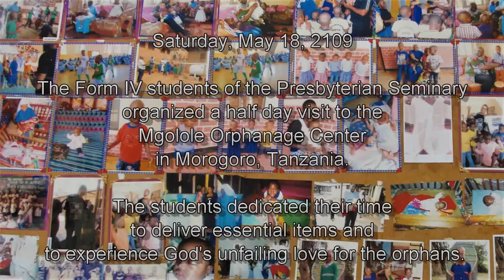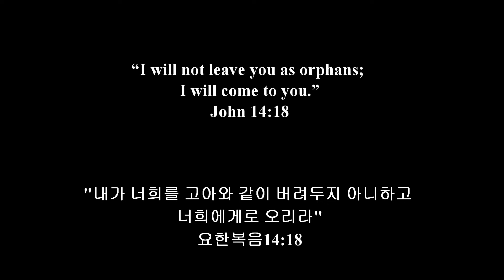Presbyterian Seminary: Mgolole Orphanage Center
Knowing God's love is tied to practicing God's love in our daily lives. As the Presbyterian Seminary prepares its students for academic rigors, we understand the importance of supplementing spiritual nurishment to education to our students. But knowing about God is only half the story. Putting our faith into actions. practicing what Jesus preached is a key component to growth of Christian believers.

We thank God for the opportunity for our students to serve at the Mgolole Orphanage Center. Many blessings to the Sisters of the Congregation of the Sacred Heart for opening your doors to the Presbyterian Seminary. God bless the children